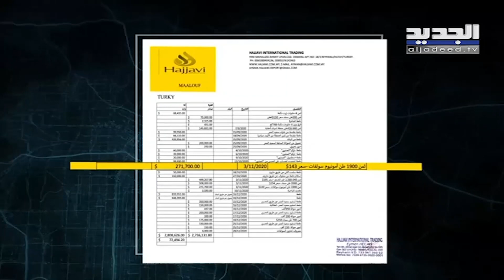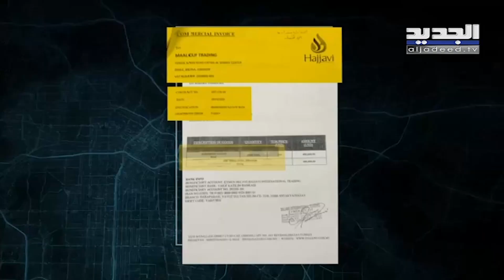"انت عامل ديل انت و الاميركي".. فريق يسقط حكم الفاسد يوجه رسالة عالية النبرة الى المنظومة الحاكمة!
يسقط حكم الفاسد" يكشف عمليات تهــ ر يب المواد المدعومة الى سوريا وبيعها باضعاف سعرها و"عالفرش دولار" و " يسلط الضوء على تلاعب بتحاليل شحنة لسلفات الامونيوم بتسهيل من وزير الزراعة.. وخلال الحلقة وجه كل من هادي الامين و رياض قبيسي رسالة الى وزراء الثناي الشيعي !